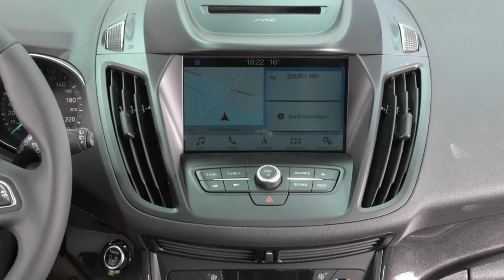Ford Kuga Titanium WPMAJB65481 Ruby Rot "AUTOHAUS WISSMANN"